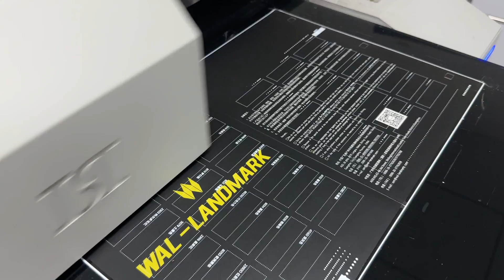UV printer Cardboard and color card printing video 02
1. UV printer  Cardboard and color card printing video 02